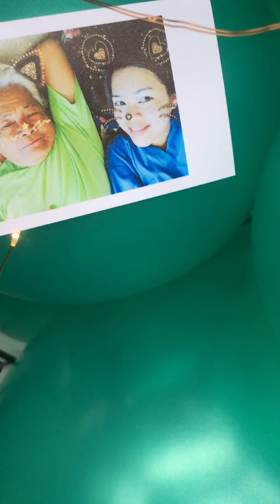Happy birthday Nanay consing!